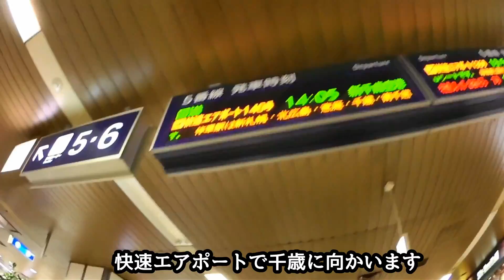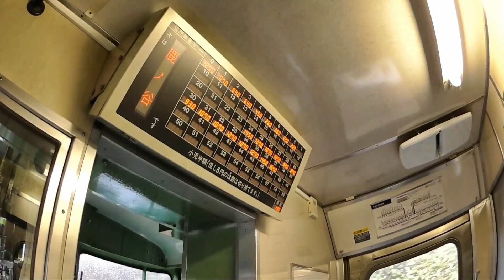【最高金賞】鹿ノ谷駅表彰式（前編）闇の深い駅アワード2016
【PCパーツ】
【TVゲーム】
【アニメDVD】

現地調査、その他の仕事の依頼は

Google map